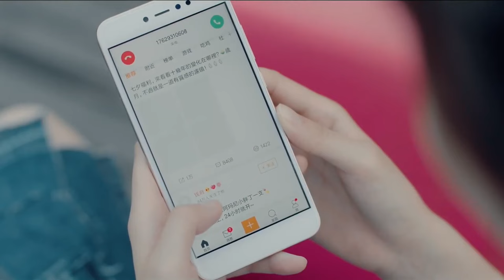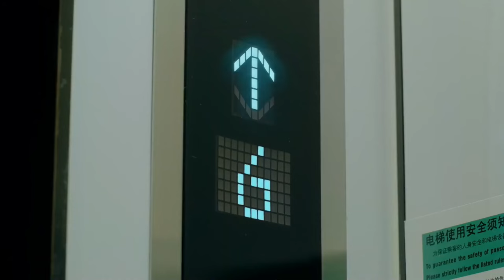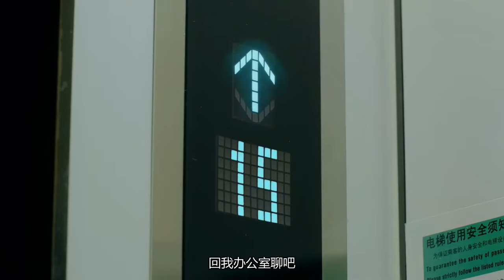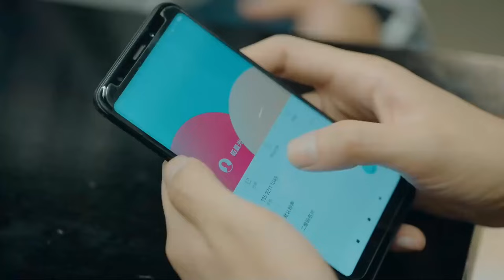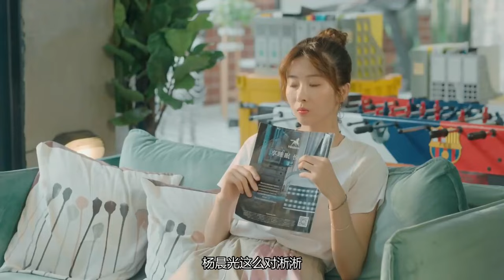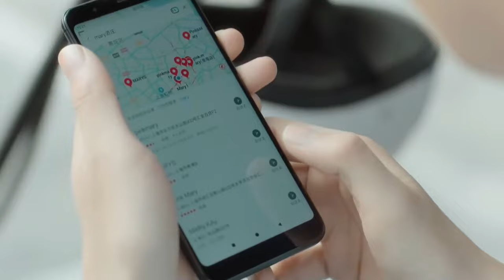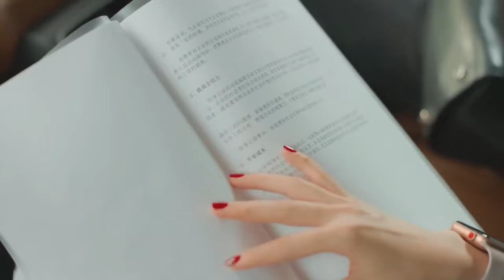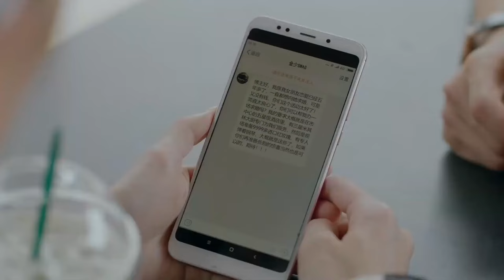MUTLISUB【My Hansome Boss is Flirting With me.】▶EP 22 Wang Yibo Xiao Zhan Zhong Chuxi ❤️Fandom